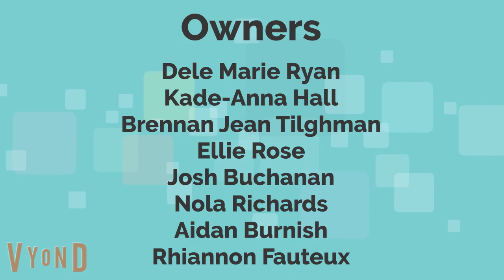Darren and Friends Season 5 Credits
First I extended the Season 3 Credits for Season 4, then I extended the Season 4 Credits into Season 5! This is called reusing!

—Matthew 10:38-39
And anyone who does not take his cross and follow me is not worthy of me. Whoever finds his life will lose it, and whoever loses his life for my sake will find it.